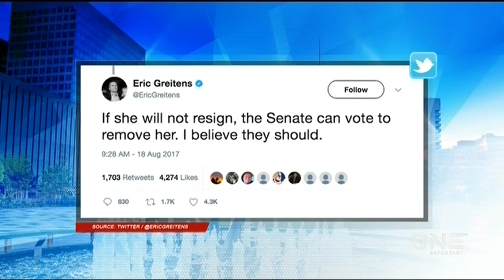Missouri State Senator Maria Chappelle-Nadal Under Fire For Assassination Comment About Trump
Missouri State Senator Maria Chappelle-Nadal is under fire after posting a comment to her personal Facebook page that she hopes President Trump is assassinated. First, she refused to apologize. Then, after much scrutiny and pressure, she decided to make a public apology. Some are still calling on her to resign from office.